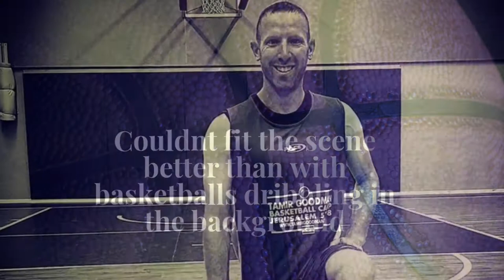Morning Routines & Mindfulness in the moment with Tamir Goodman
In this episode, Tamir Goodman and I share a meaningful conversation about morning routines, mindfulness, his mission in life, and the gift he shares with the world.